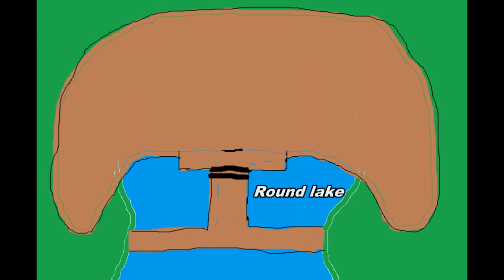Episode 3 - Lets Play MineCraft xbox 360 edition: A new idea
TOSSTHATSALAD here.
With Jake Coe and Bobby Webb bringing you episode 3 of our Lets Play on MineCraft xbox 360 edition. We follow a new idea left in the comments in episode 2, only problem is, we have to clear out so many trees.